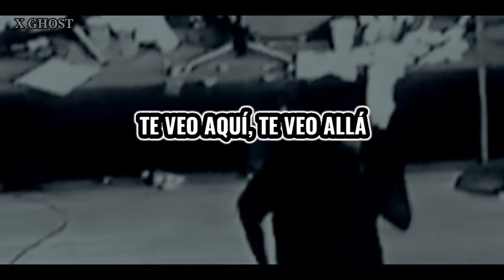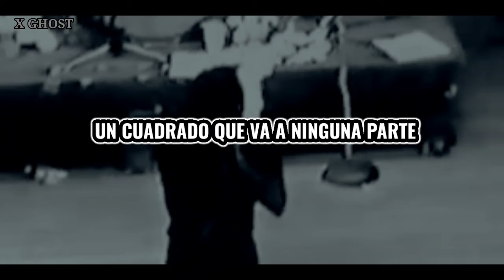Descendents - I'm Not A Punk (Sub Español)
Descendents es una banda de punk rock procedente de Hermosa Beach, California, un suburbio de Los Ángeles, Estados Unidos. Fue formada en 1977 por Frank Navetta, Tony Lombardo y Bill Stevenson, a los que se unió Milo Aukerman dos años más tarde.

Banda: Descendents

Álbum: Millo Goes To College

Año- 1882

Álbum Subtitulado

1.Myage

2.I Wanna Be a Bear

3.I’m Not a Loser

4.Parents

5.Tonyage

6.M-16

7.I’m Not a Punk

8.Catalina

9.Suburban Home

10.Statue of Liberty

11.Kabuki Girl

12.Marriage

13.Hope

14.Bikeage

15.Jean Is Dead

WithoutLoveSub

GoodgoodthingsSub

SillyGirlSub

CoolidgeSub

HopeSub

I'mNotALoserSub

MrBassSub

CoffeeMugSub

MarriageSub

ThankYouSub